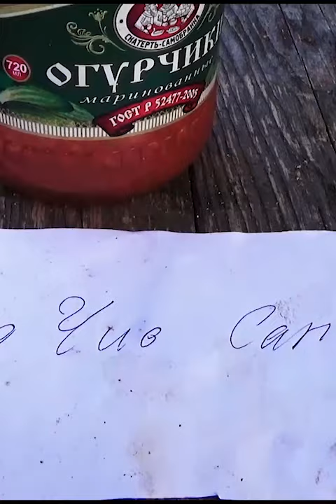Сад и огород.Лучший томат-сорт ,Чио-Чио-Сан розовый.Самый дешевый мини -парник,до тысячи рублей .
Как хорошо жить в деревне ,ранним утром по росе, бежать босиком к реке и смотреть, как лучи восходящего солнца, медленно пожирают туман. Но как не хочется возиться в огороде, тратя свое драгоценное время -тогда это видео для Вас
О рыбалке, о ловле раков, о сборе грибов ,ягод о жизни вдали от цивилизации с немецкой овчаркой Джессикой

Я там где нет людей,самое опасное животное на земле -человек.

-как сохранить мотыля живым 2 месяца-4,45 мин.
- кормушка дюна-металлопласт 32 мм- 2,40 мин.
-кормушка пуля 24 гр. из металлопласта 32 мм-20,55мин
- корм. пуля 20-100гр из металлопласта 26 мм-20.06 мин.
- как из волжанки мастер 40+ 360 см -сделать 405 см
- как из волжанки мастер 40+ см-сделать 430 см
- как сохранить живца под льдом 7.00 мин.
- опарыш из рыбы 2.07 мин.
-cупер контейнер для хранения живца 18.16 мин.

Вам никогда не приходило в голову, простаивая часами в пробках в пыльном мегаполисе, толкаясь сутками в метро в маске и перчатках, бросить всё и уехать туда да где нет людей, дорог , по дальше от  цивилизации и попробовать с нуля начать жить там, в гармонии с природой,  с вашим любимым четвероногим другом. Если вы не можете это сделать- то все видео по разной тематике, на моём канале- это для Вас. Помогите развитию моего канала, ставьте лайки, нажимайте  на колокольчик, подписывайтесь на мой канал,  оставляйте комментарии и вы всегда будете в курсе моих новых публикациях ,путешествиях по островам Селигера, рыбалки на фидер, матч -слайдер, поплавок ,кружки ,спиннинг ,зимней рыбалки в палатке ,ловли раков,поездках на мотобуксировщике -этот канал для Вас